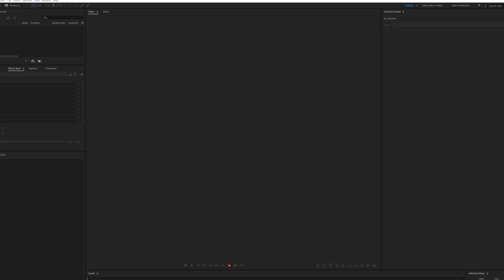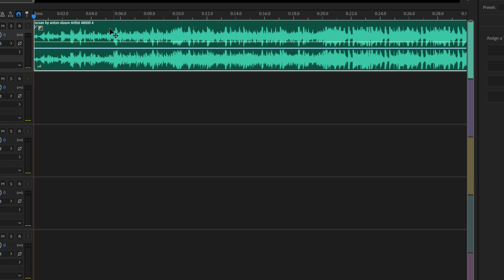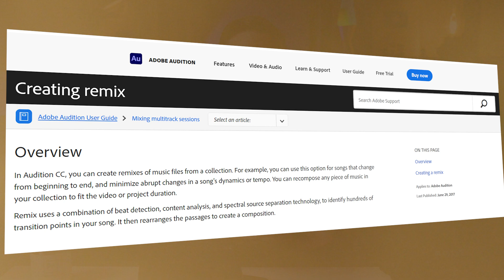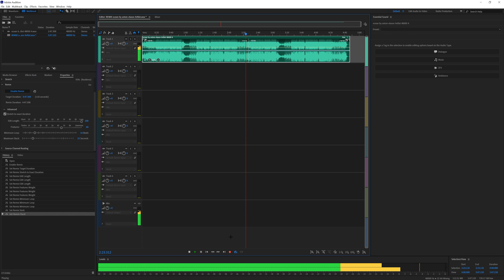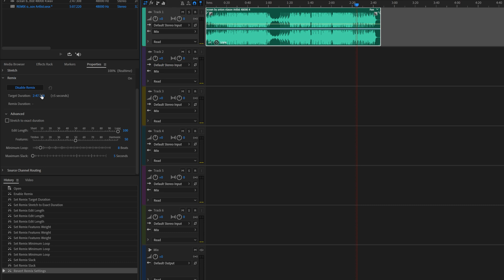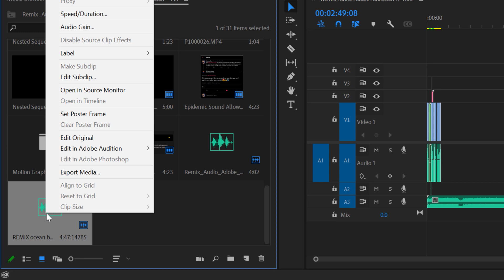Adobe Audition Remix Tutorial | How to make a song longer EASILY!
Learn how to make a song longer easily with Adobe Audition Remix! Adobe Audition's remix feature is a great way to easily make any audio longer. This tutorial will cover how YOU can make a song longer with Adobe Audition and the remix feature!

📖 YouTube Chapters 📖
00:00 Intro
00:07 What is Adobe Audition Remix?
00:27 What you'll need for this effect.
00:46 How to import music into Adobe Audtion
01:20 When remixing in Adobe Audtion be aware of this!
01:32 How to do a simple remix in Adobe Audtion Tutorial
02:13 How does adobe audition remix music?
02:37 How to make a song longer or shoter EASILY with Adobe Audition Remix
03:07 Advanced Adobe Remix Controls
03:52 How to export your remixed song
04:50 How to improve your audio even more!

🧠 Turn your livestreams or existing videos into Shorts in a snap with AI magic from Opus Clips

Social Media Links:

Andrew Kan's Gaming Channel!
Andrew Kan's Instagram!
Andrew Kan's Twitter!